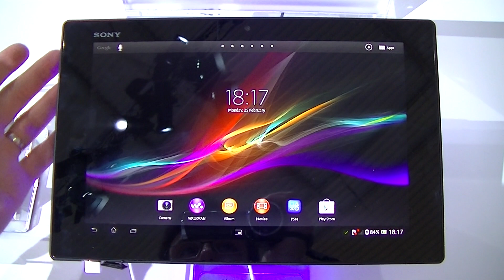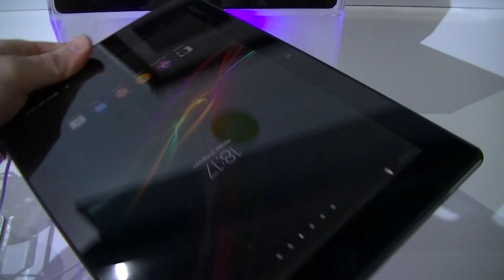Sony Xperia Tablet Z - Preview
Après avoir lancé une Sony Xperia Tablet S plutôt sympathique, mais peu vendue, le constructeur nippon revient à la charge avec la Sony Xperia Tablet Z